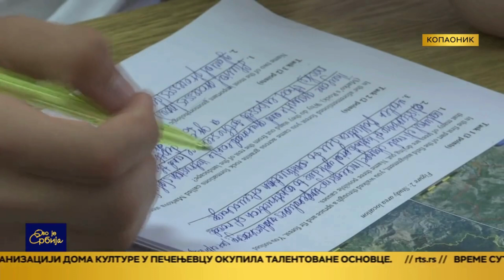Ovo je Srbija - EGeo2024